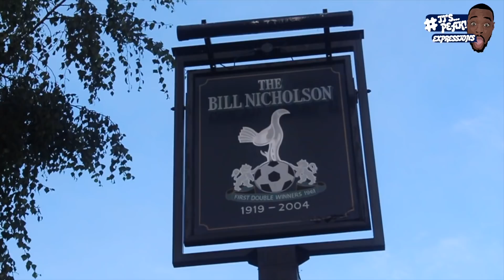Tottenham 2 vs Middlesborough 1 FA CUP EXPRESSIONS VLOG JAPHET TANG GANG-BUSINESS